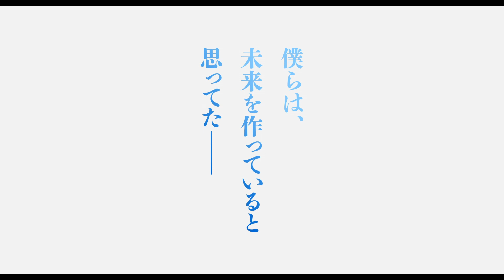『映画 太陽の子』予告映像（8月6日公開）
『映画 太陽の子』
8月6日(金)公開
柳楽優弥 有村架純 三浦春馬
イッセー尾形 山本晋也 ピーター・ストーメア
三浦誠己 宇野祥平 尾上寛之
渡辺大知 葉山奨之 奥野瑛太 土居志央梨
國村隼 田中裕子
監督・脚本:黒崎博
プロデューサー:コウ・モリ 土屋勝裕 浜野高宏
エグゼクティブプロデューサー:井上義久 山口晋 佐野昇平 森田篤 松井智 有馬一昭 東原邦明
共同プロデューサー:山岸秀樹 松平保久 淺見朋子
ラインプロデューサー:小泉朋 撮影:相馬和典 照明:鈴木岳 録音:弦巻裕 美術:小川冨美夫 衣装:宮本茉莉 ヘアメイク:永江三千子 スクリプター:天池芳美
助監督:柿田裕左 制作担当:篠宮隆浩 キャスティング:おおずさわこ 編集:大庭弘之 サウンドデザイン:マット・ヴォウレス カラリスト:アロン・ピーク
VFX スーパーバイザー:オダイッセイ
制作:KOMODO PRODUCTIONS
宣伝:KICCORIT
配給:イオンエンターテイメント

邦画、俳優、男性アーティストの情報はこちらからご覧いただけます！